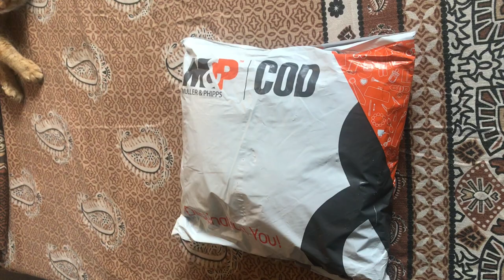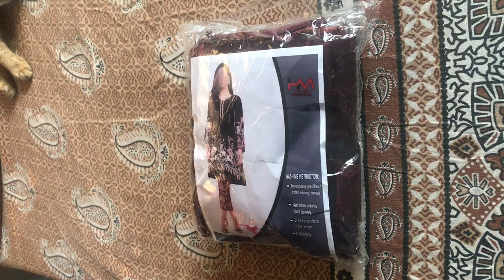New Heavy Work Velvet Suit Design 2020